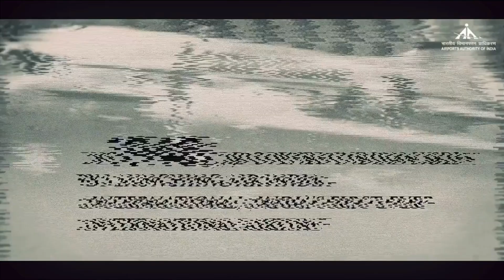JRDTata - An inspiration to millions. A dreamer, An aviator remembered for his contributions.